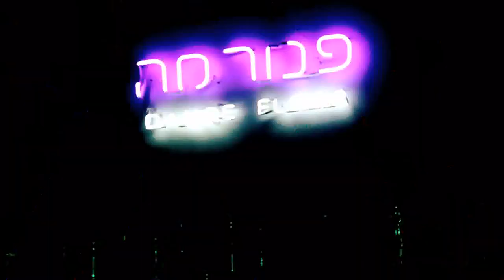Roni Daloomi - Ktsat Acheret (A little Different) - רוני דלומי קצת אחרת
Her second single, released in July 2010.
It's a cover of  Abrazame muy Fuerte by David Bustamante.

To take the things that are mine
and don't stop because of me,
Maybe it's the wind that will take me
whrerever it goes,
maybe it wants me to laugh
and I've moved around so mach:
in a world that gave me no strength,
between walls where I couldn't breath.

There's  so much ahead to go
and the world to whom I'm drawn to,
reminds me that I've always been a little different.
and the place to whom I'm drawn to,
will be a place where the sun will rise up only for me.

To seek the right taste
to roll it on the tongue,
and this sweetness is
all that seemed odd and unclear
like  fixing what's broken,
and to know that I almost got there...

I will get to the truth,
as time goes by I will understand everything.

For me...